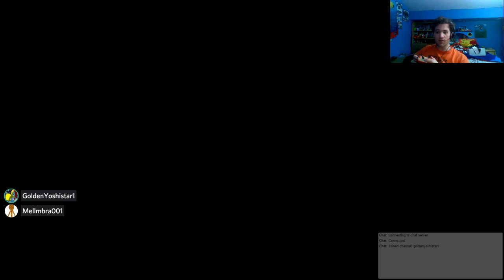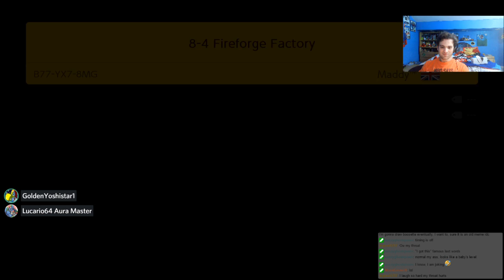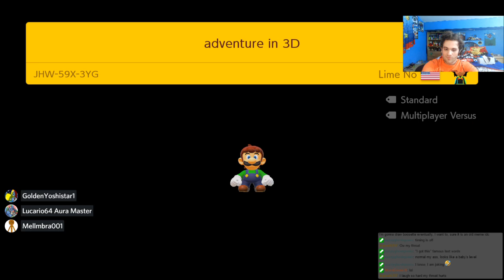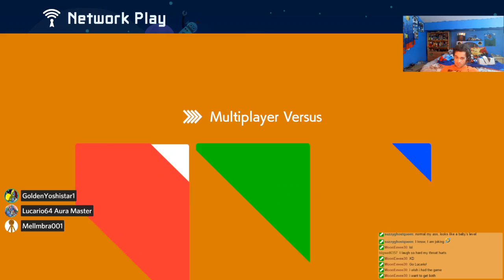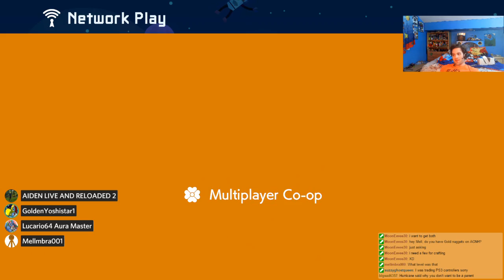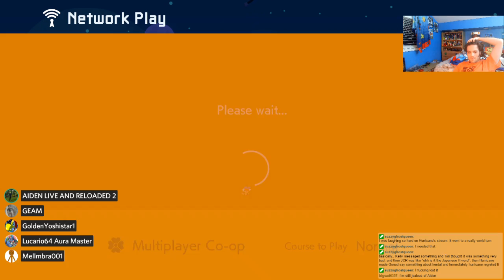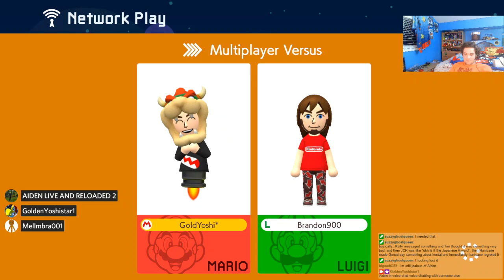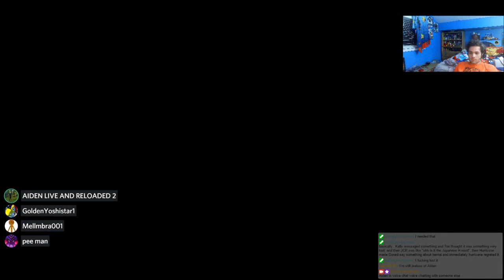Super Mario Maker 2 (chaos ensuring with Discord)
Playing with Lucario is like playing online multiplayer versus with the people who are not friendly when playing against.